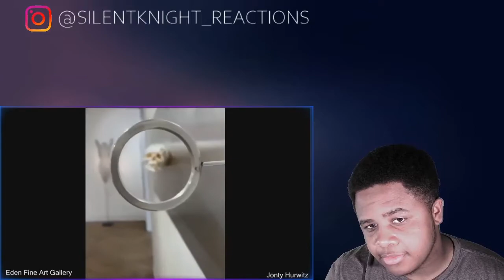Bird Gets Eaten, Then Flies Away